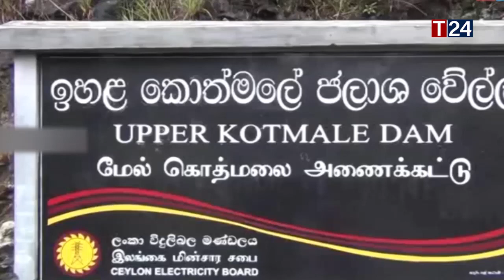மலையகத்தின் அனைத்து வான்கதவுகளும் திறப்பு | மக்களுக்கு எச்சரிக்கை